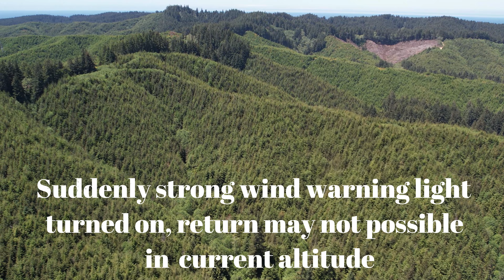Oregon The West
For highest quality don't forget to set your settings in 4K before you watch this video !

Para obtener la mejor calidad, no olvide establecer su configuración en 4K antes de ver este video!